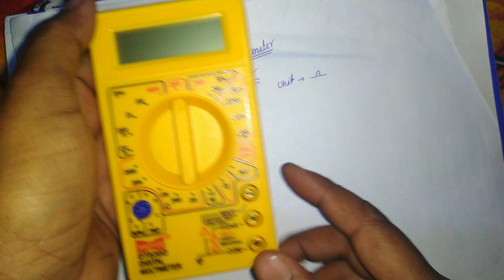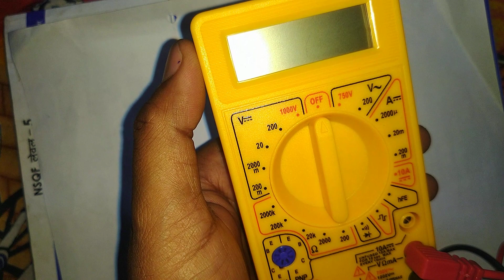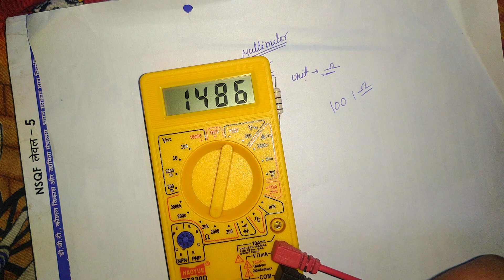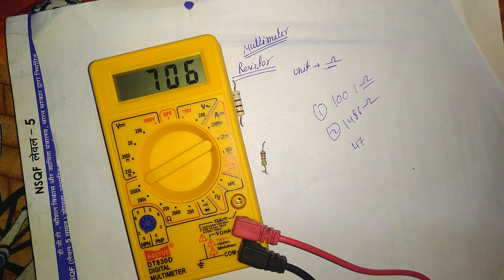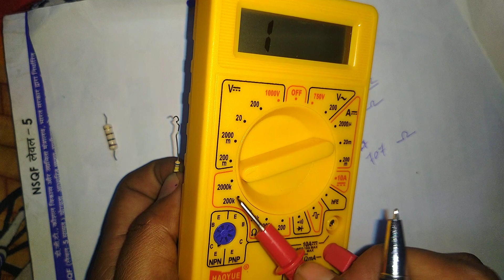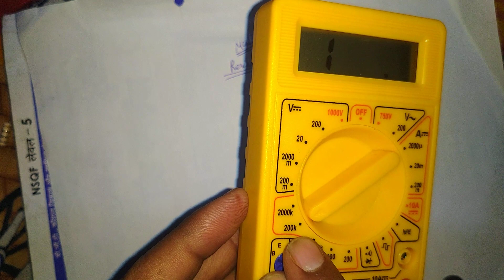मल्टीमीटर से रेसिटेंस कैसे जांचे | How to check resistance value with multimeter |Resistance testing